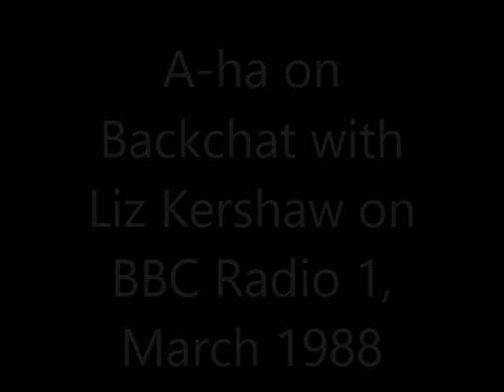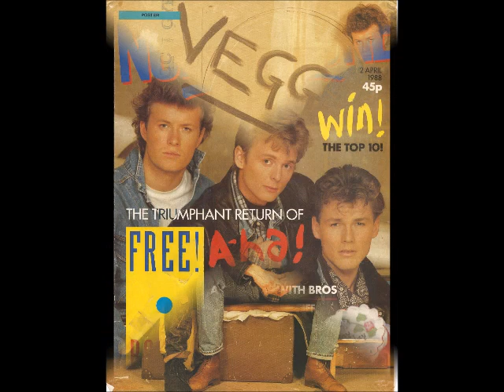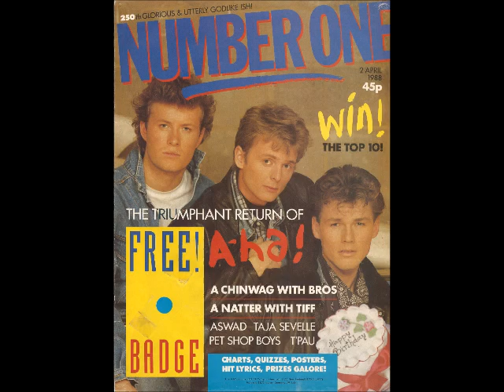A-ha on Backchat with Liz Kershaw on BBC Radio 1, March 1988